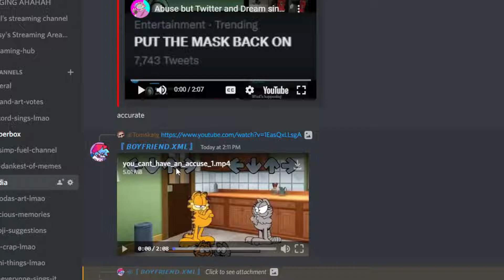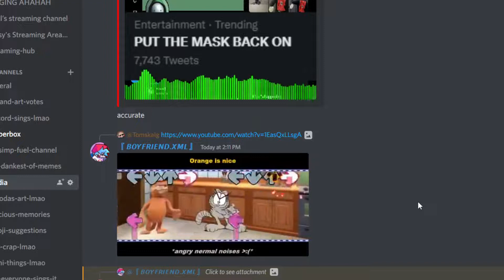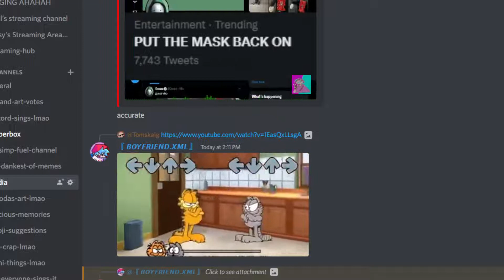the art of sync